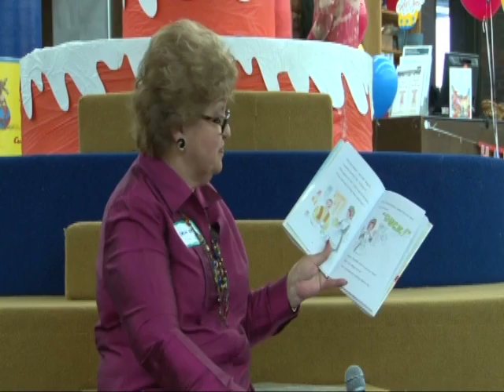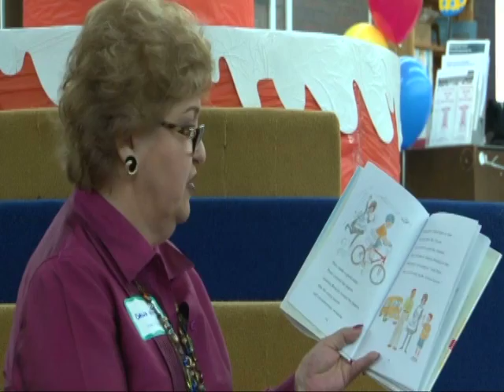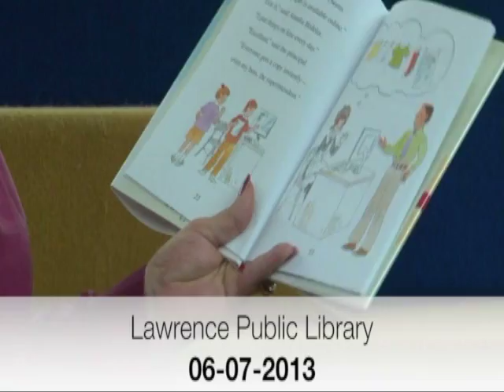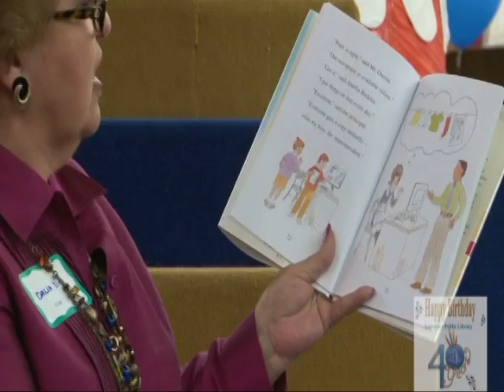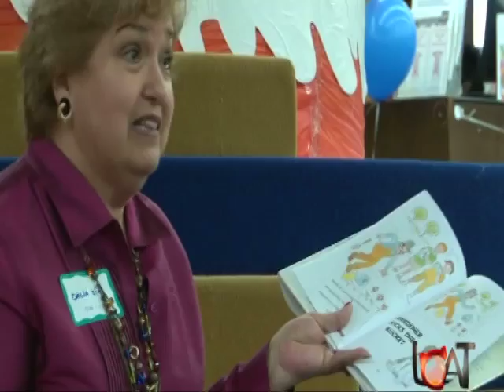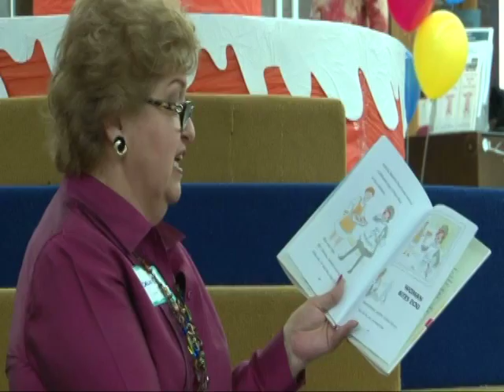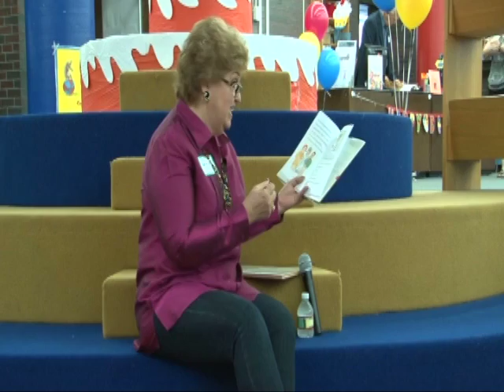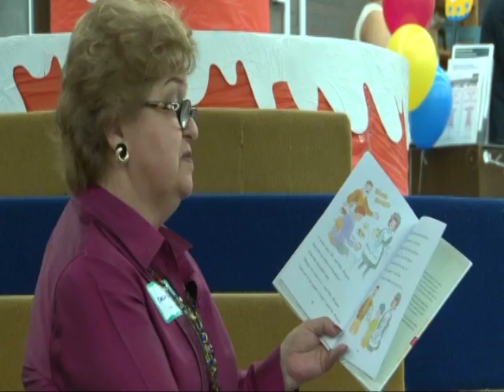Lawrence Public Library 40yrs. pt1